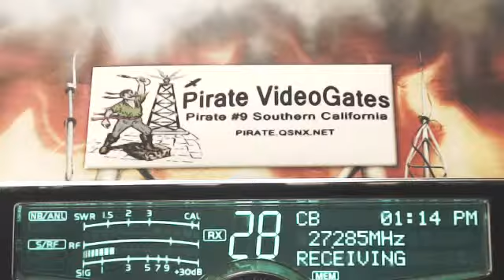445 RadioMan MS, DW MS, SlimJim AR, 105 MO, ChickenPlucker TN.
445 RadioMan MS, DW MS, SlimJim AR, 105 MO, ChickenPlucker TN.